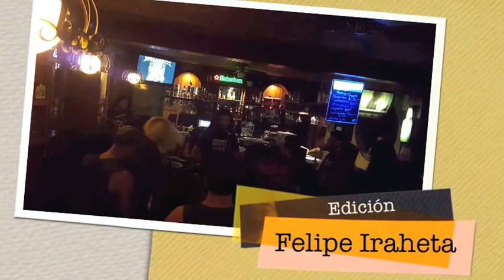Soomdrag Bar Medieval 2015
Una de las bandas legendarias de la era FENASTRAS de las pocas que nos van quedando!! Buenísima!!!